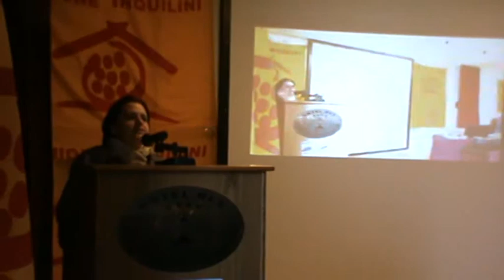XIV° Congresso UI Livorno: 15 SILVIA LAURO UI Sesto S Giovanni